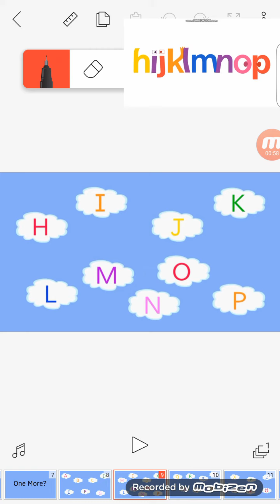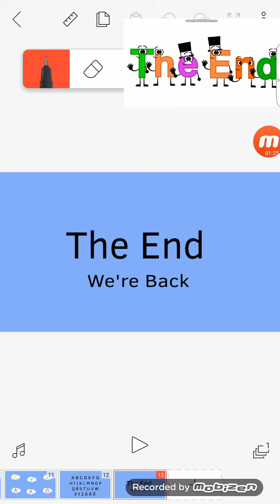Swedish Alphabet Song Clouds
Requested by Rachel Lisa Diddu